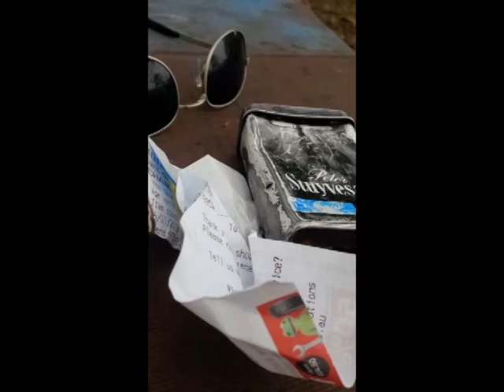How to use your time productively...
Or, that morning I was sitting in a park and stuff (alternate title)

Audio: Summertime - My Chemical Romance